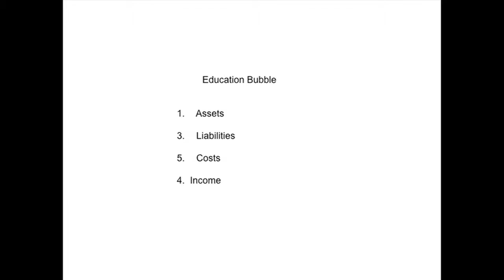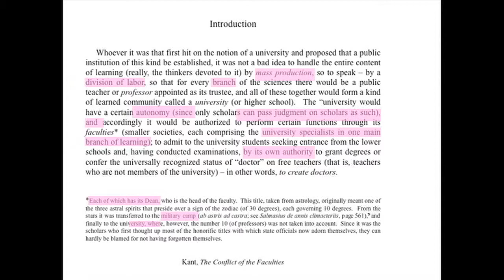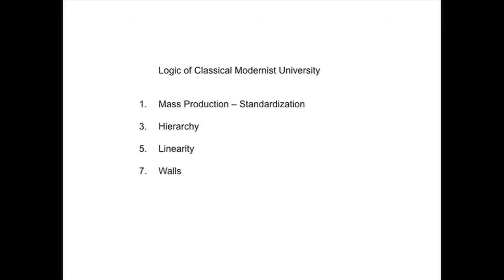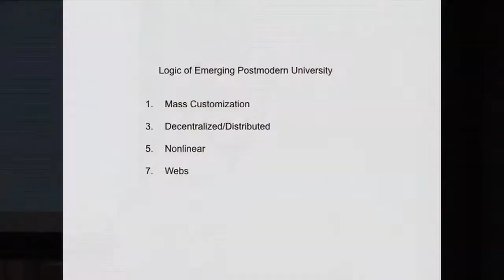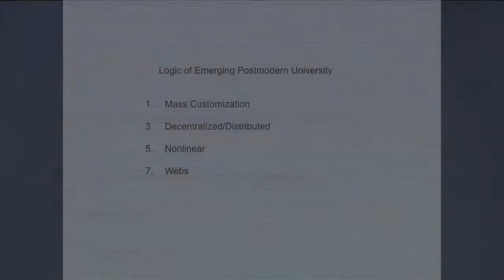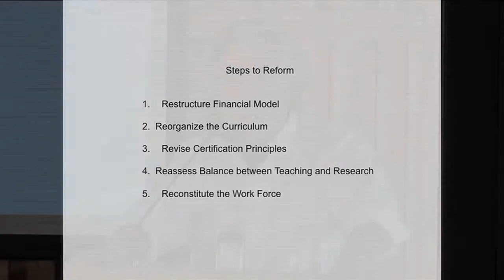Crisis on Campus: Refiguring Teaching and Writing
Mark Taylor, Chair of the Columbia University Department of Religion, discusses his proposals for reinventing higher education and research outlined in his recent book Crisis on Campus. Taylor argues that higher education is facing a financial, curricular and institutional crisis that will transform teaching, research and publication. If institutions are to remain viable and faculty members are to continue to be productive, they must be flexible enough to adapt to this rapidly changing educational environment.